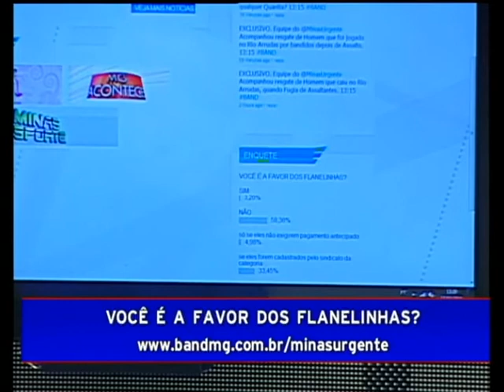Minas Urgente - Polêmica: Você é a favor dos flanelinhas?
Reportagem Mostra Ação de Flanelinhas nas Ruas da Capital